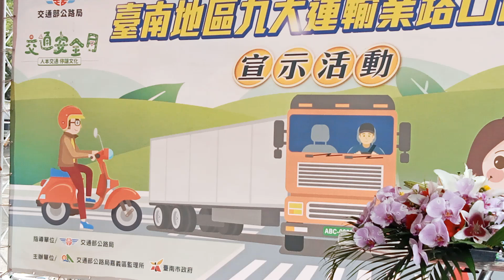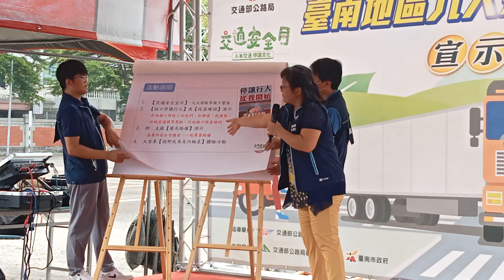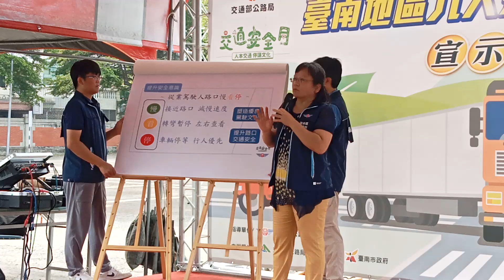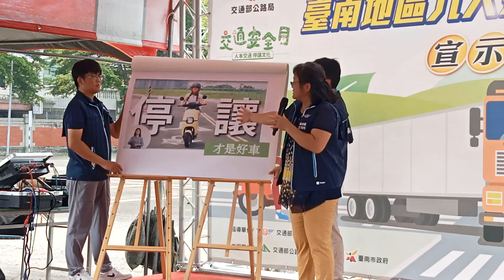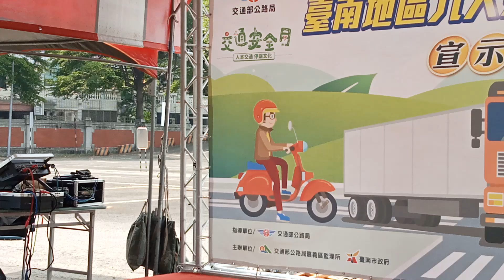全國首辦九大運輸業路口停讓宣示活動，臺南搶先開跑2|配合交通部推動交通安全月活動，今日(9/2)嘉義區監理所與臺南市政府聯合辦理「臺南地區九大運輸業路口停讓宣示活動」，並攜手九大運輸業業者公私協力響應